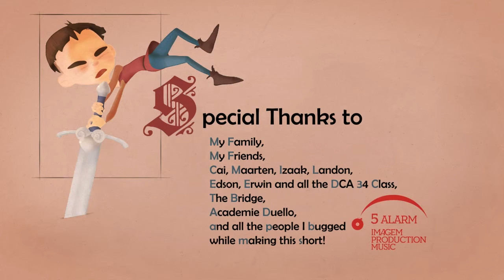Cederic - Animation Short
I'm excited to share this short film with you!
It was done during the 6 month Digital Character Animation program at Vancouver Film School, 2015.